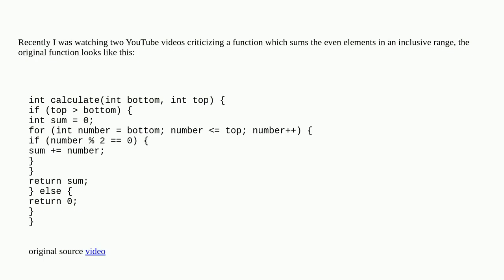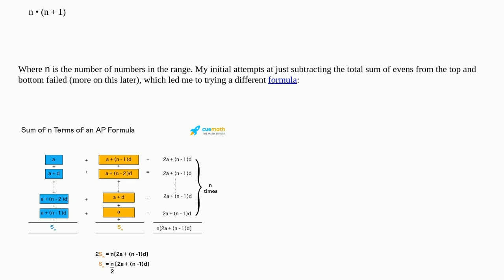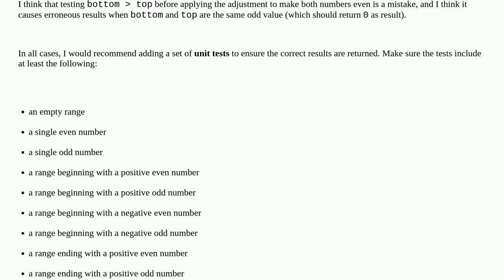Compute the sum of event numbers between two values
A special thanks goes out to the community

  mathematics c bitwise